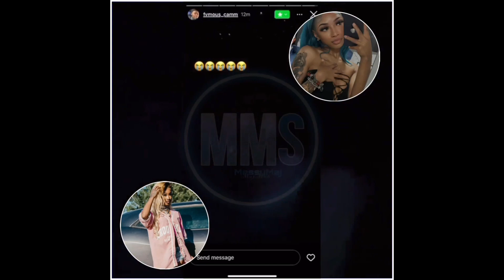throw Shade At Dallas🍵🥵 + Messy